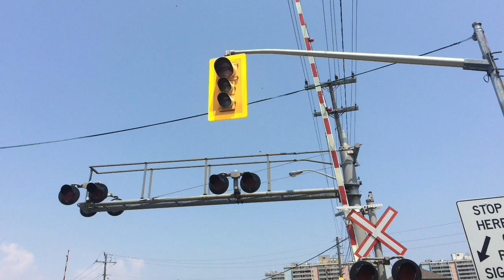Rare crossing with traffic lights! And a GO train!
Very cool signals! Taken at Midland and Danforth in Toronto Ontario!